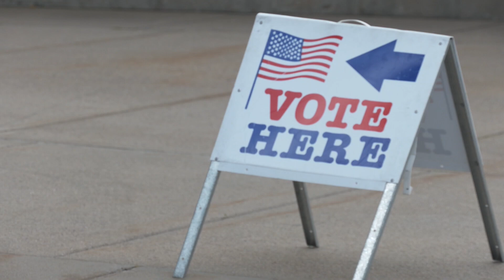Write To Us: Why is voting important?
In Minnesota hundreds of thousands of people have already cast their ballots during early voting season.

That includes hundreds of first-time voters thanks to a pop-up polling location at the University of Minnesota.

For our write-to-us this week, we want to know: Why is voting so important?